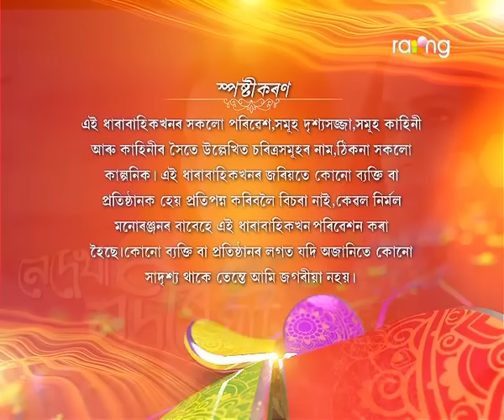Nedekha Nodir Ghat - নেদেখা নদীৰ ঘাট | 06th Mar 2019 | Full Episode | No 51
চি. এম. চিয়ে মানা কৰাৰ পিছতো চন্দ্ৰালী বাহিৰলৈ পঢ়িবলৈ যাবনে?

The simplest definition of ego is that it destroys everything on its path. Nedekha Nodir Ghat is a new mega serial where we will try to reflect the destructive consequences
of ego and greed for power. Its a story of a woman who once had everything in her life but eventually she lost everything and lived a lonely life. Ayushman, the one and only son of business man Chandramohon Chaliha marries Syamontika. She is a highly qualified advocate and her father is Bichitra Choudhary who is also a renowned advocate. They were leading a happy married life and after few years they were blessed with a baby boy. But destiny had some other plans as for some reason she had to face the wrath of her in-laws. But Shyamontika was a woman of self-respect and she strongly stood against her in laws. Eventually the atmosphere at home turned unbearable for her and one day Shyamontika lost her beloved husband in a tragic accident. Her in-laws blamed Shamontika for Ayushmans death. With no solution in sight One day Shyamontika went back to her fathers home with her son. Her in-laws tried hard to snatch away her son Suraj from her and eventually they succeeded. Shyamontikas maternal uncle, Pranab, a very greedy man, had eyes on her fathers property. So he arranged Shyamontikas marriage with a man named Robin. Underpressure from maternal uncle, Shyamontika got married to Robin, but very soon she came to know that she was part of a conspiracy. Devastated and dejected, she again left Robin and returned to her fathers home and there begins, her struggle for a new journey of life. A journey with an aimless destination where only hopes, floats and determination and perspiration coexist. An endless journey on a river called life began. NEDEKHA NODIR GHAT